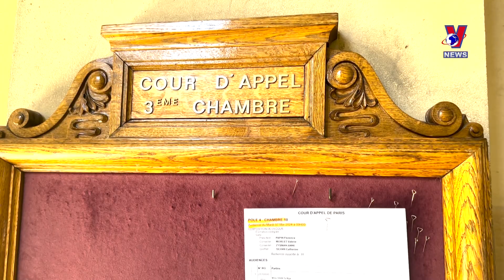陈素娥橙剂起诉案获得各国舆论的关注和众多人的支持